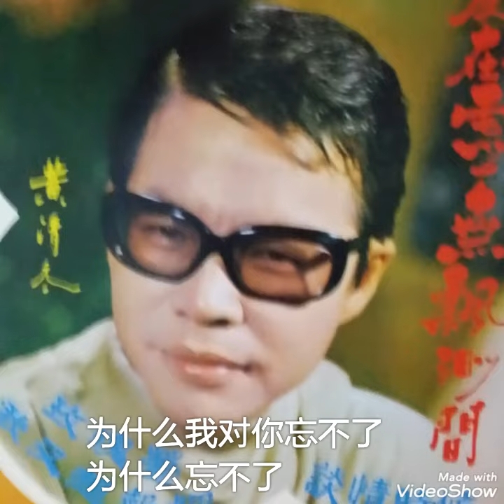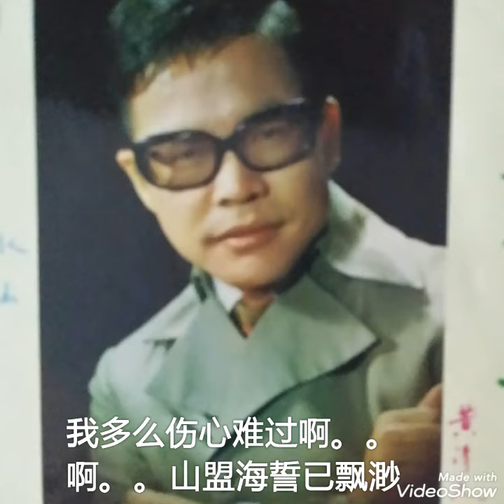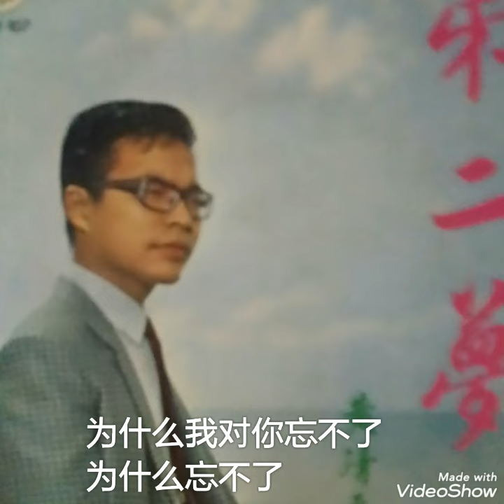为什么忘不了 ------- 黄清元 ( 歌词版 )